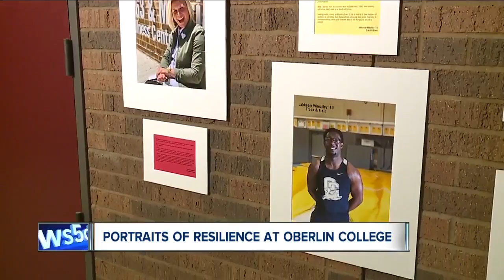Art display at Oberlin College spotlights mental health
Oberlin College's athletics department is tackling a tough issue: Mental health.